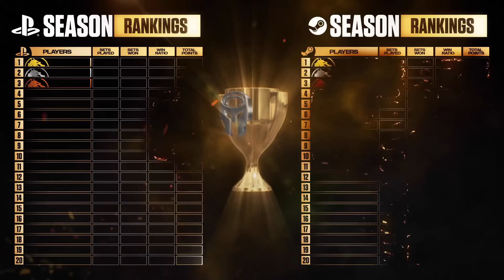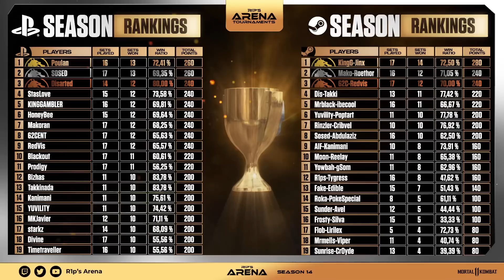THE FINAL BOSS! COULD YOU BEAT THIS GERAS IN MORTAL KOMBAT?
TIMESTAMPS:
0:00 INTRO
5:54 POULAN vs. MILO
24:01 BALDRJR vs. MARTIANEATER
37:33 AGLAYA/ALTRAZOR vs. SOSED/ABDUL
59:59 Aladar vs. Yuvility
1:09:10 DRAFTER vs. ROBOCOP87

Use the SuperThanks Feature right under the video

everyday at 1PM Eastern Time.